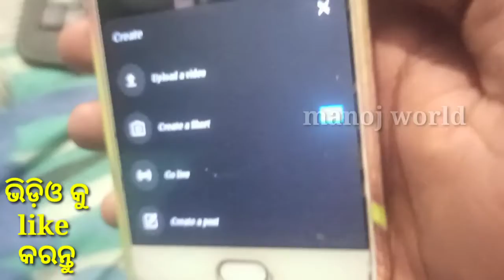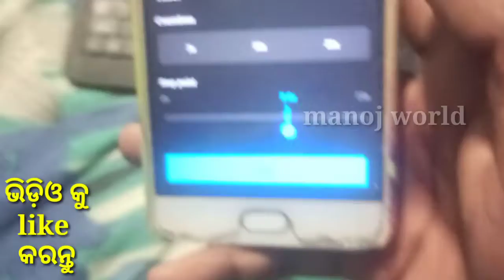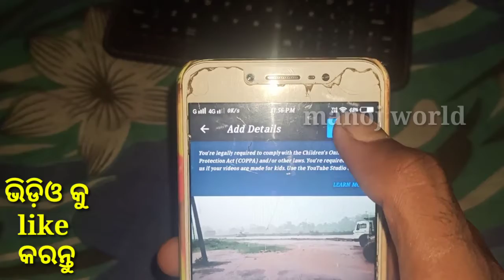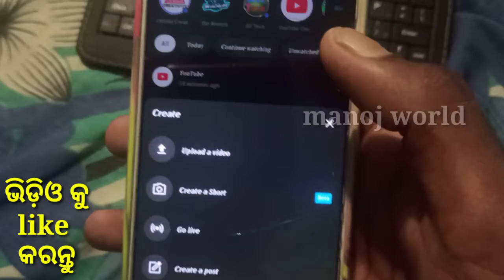YouTube Shorts Launched in India | YouTube Shorts Monetization | How to Use YouTube Shorts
ଯଦି ଆପଣଙ୍କୁ ଆମର ଭିଡ଼ିଓ ଭଲ ଲାଗୁଚି like କରନ୍ତୁ